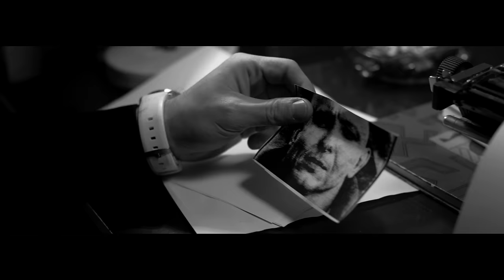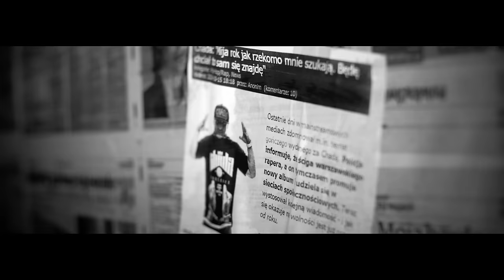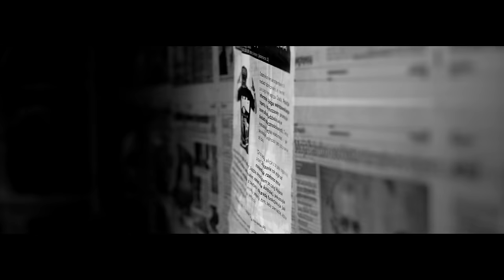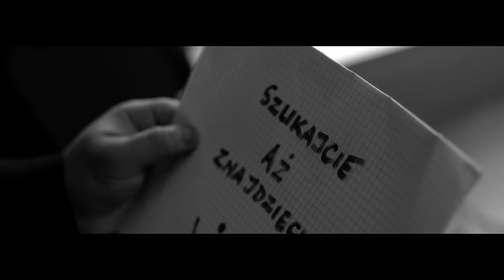Chada x RX - Szukajcie aż znajdziecie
Limitowany maxisingiel "Szukajcie aż znajdziecie" GRATIS do zamówień na markę Chada Proceder w sklepie preorder.pl

"Szukajcie aż znajdziecie" to najnowszy singiel Chady, który jest komentarzem rapera do zaistniałej sytuacji. Utwór został wyprodukowany przez RX-a. W sklepie dostępna jest fizyczna wersja maxisingla. Można ją zdobyć za darmo składając zamówienia na markę Chada Proceder.

Tracklista:
01. Szukajcie aż znajdziecie prod. RX
02. Szukajcie aż znajdziecie PSR Remix
03. Szukajcie aż znajdziecie Senor Fresh Remix
04. Szukajcie aż znajdziecie Rozbójnik Alibaba Remix
05. Szukajcie aż znajdziecie RX instrumental
06. Szukajcie aż znajdziecie Acapella

Title: Szukajcie aż znajdziecie ;
Artist: Chada x RX ;
Album: Szukajcie aż znajdziecie CDs ;
Producer: RX ;
Lyrics: Chada ;
Studio: 3/4 Underground Studio ;
Video: 9Liter Filmy ;
Label: Step Records ;